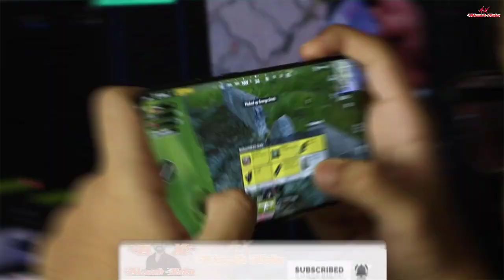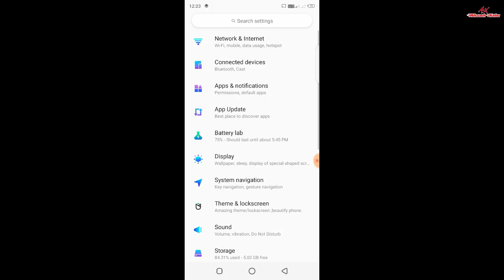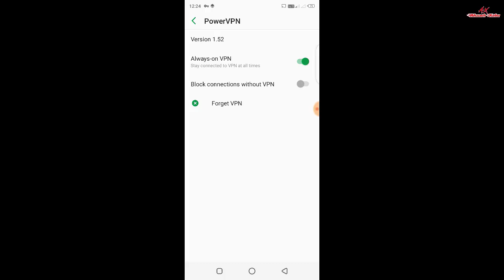Vpn auto disconnect problem | Vpn disconnect problem android | Akaash Sahu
Vpn auto disconnect problem | Vpn disconnect problem | Vpn disconnect problem android